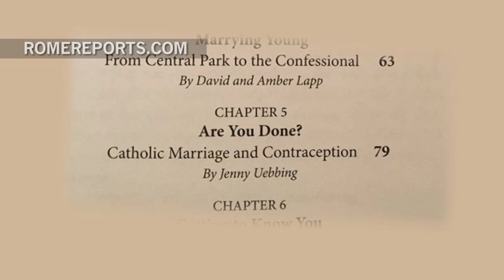Catholic and Married: Book sheds light on real every day challenges of married life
There's no such thing as a perfect marriage. Couples of any age and background can attest to that. In an attempt to leave the fairy tale narrative behind, and address real every day challenges, the idea of this book came about. It's called Catholic and Married: Leaning into Love. We talked to one of the contributors through a Skype interview.